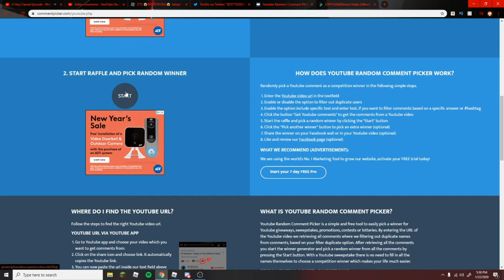Roblox Adopt Me Ice Cream Truck Giveaway Winner!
I made a giveaway video about a week and a half ago, today I reveal the winner that was randomly chosen.